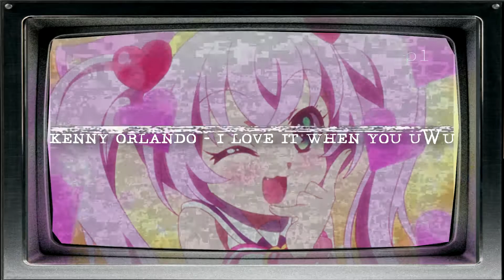Kenny Orlando - i love it when you uWu *noahmadethiss*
UwU
if you dont want your music on my channel dm me i will delete the vid love yall stay safe